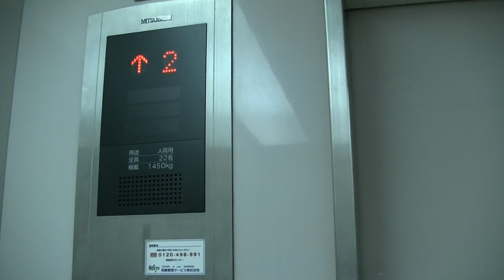はるくんのヤマダ電機テックランド横浜金沢鳥浜駅前店店のエレベーター